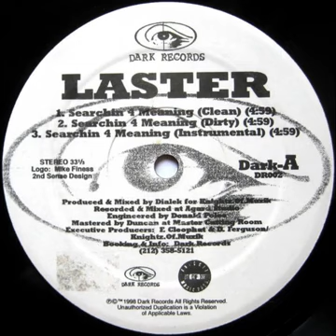Laster - Searchin' 4 Meaning (prod: Dialek)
Track is from '98.